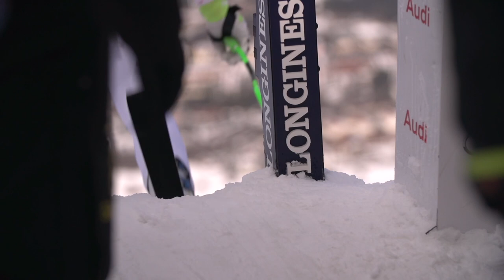Garmisch-Partenkirchen Welcomes Back Felix Neureuther & Fritz Dopfer - BTS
The Garmisch-Partenkirchen World Cup races were the perfect opportunity for celebrating the silver and bronze medals Fritz Dopfer and Felix Neureuther won at the World Championships slalom race in Vail-Beaver Creek. For the German duo, this was a perfect opportunity to share their passion for the sport with the town and kids from the Skiclub Garmisch and hopefully inspire some youngsters to follow their footsteps and pursue a skiracing career.

The FIS Alpine Ski World Cup is the top international circuit of Alpine Skiing competitions staged annually. It is considered the premier competition in alpine ski racing together with the quadrennial Olympic Winter Games and the biennial FIS Alpine World Ski Championships. Some experts event consider winning the World Cup to be athletically a more valuable title than winning gold at the Olympic Winter Games or the World Championships, since it requires a competitor to ski at an extremely high level in several events throughout the season, and not just in one race. Today, the FIS Alpine Ski World Cup races are held primarily at famous ski resorts in the European Alps, along with regular stops in Scandinavia, North America, and Far East Asia. Competitors attempt to score a maximum of points during the season in five events: slalom, giant slalom, super-G, downhill and super combined. The fifth event, super-combined, was introduced in 2005 and generally consists of a shorter downhill race and a one-run slalom. Sometimes the downhill is replaced by a super-G.  Alpine was added to the Olympic winter schedule in 1936.